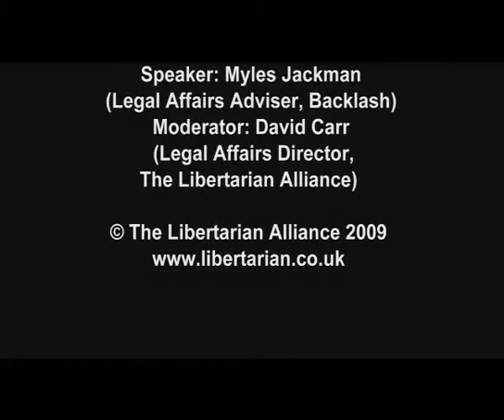Sex Censorship vs. Freedom | Myles Jackman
Lecture presented by Myles Jackman at the Libertarian Alliance's "Liberty 2009" conference. Event held October 24-25, 2009 at The National Liberal Club, Whitehall Place, London, England.